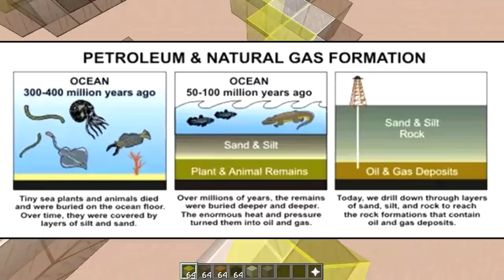ONLY GLASS PIXEL ART CHALLENGE (Minecraft Build Battle)